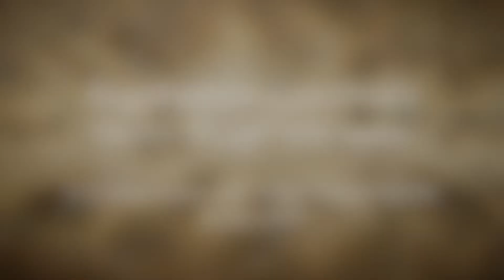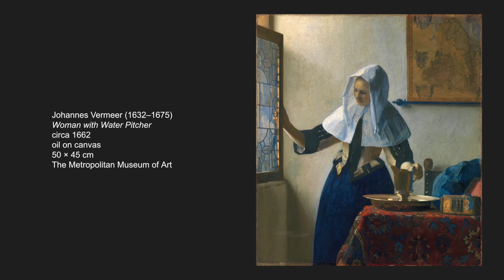Raphaëlle Goethals in Conversation with Tonya Turner Carroll, 6 July 22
Raphaëlle Goethals in conversation with Tonya Turner Carroll on her life and work. At Turner Carroll Gallery in Santa Fe, NM, 6 July 2022.